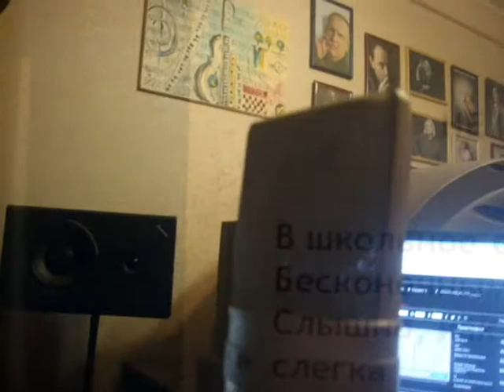Олег Харитонов _ Не повторяется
Не повторяется (cover)
Музыка С. Туликова
Слова М. Пляцковского
1973 г.
Версия, запись и исполнение - О. Харитонов.
Аранжировка - А. Карпенко.

Добро пожаловать на другие страницы композитора Олега Харитонова:
© Copyright: Oleg Kharitonov.“Songs for Stars and for those, who dreams become The Star” “Песни для Звезд и для тех, кто мечтает стать Звездой”